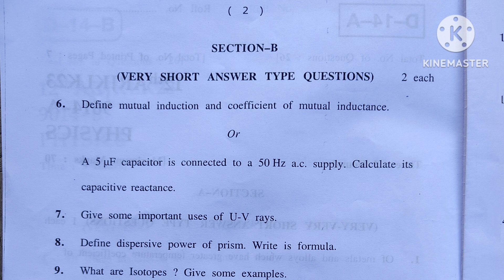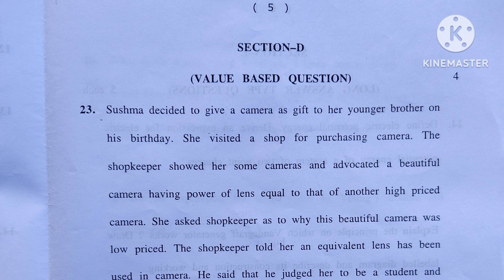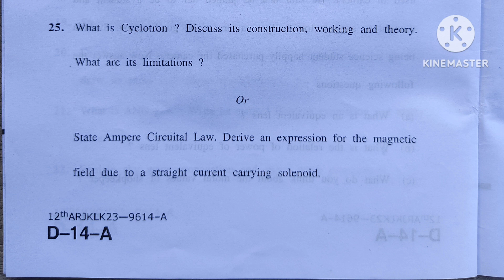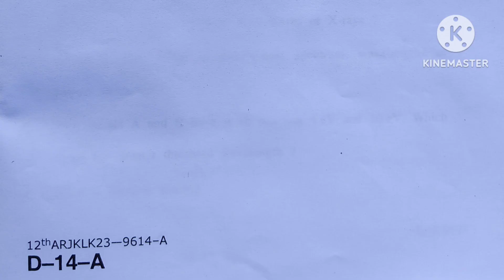Class 12th Physics Paper Hard Zone 2023 Jammu, Kashmir and Ladakh Division